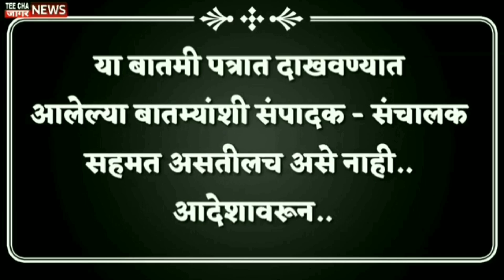आम्ही कोल्हापुरी" येथे फोटोसाठी जमले कोल्हापूरकर